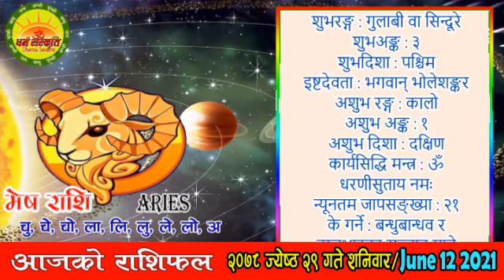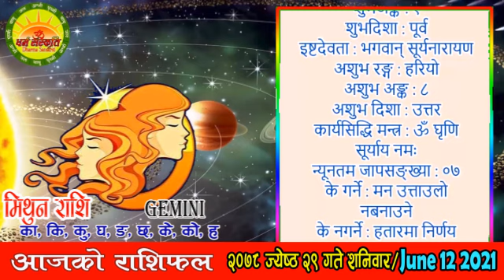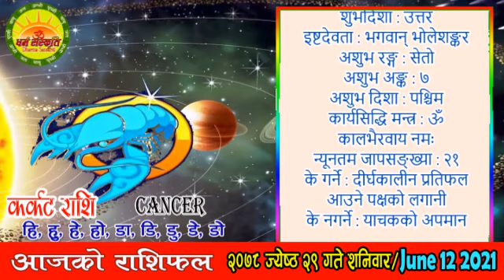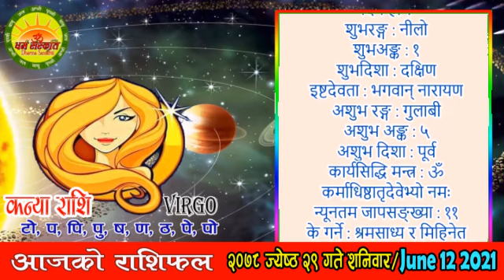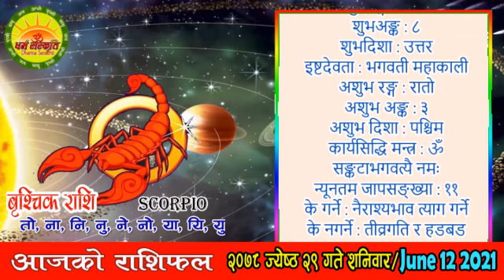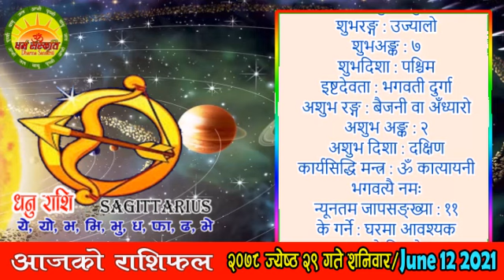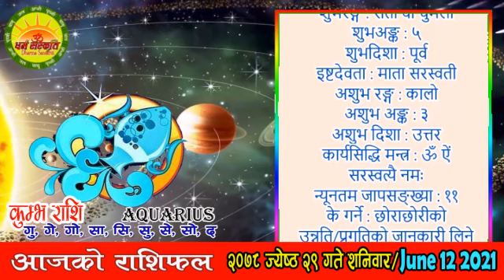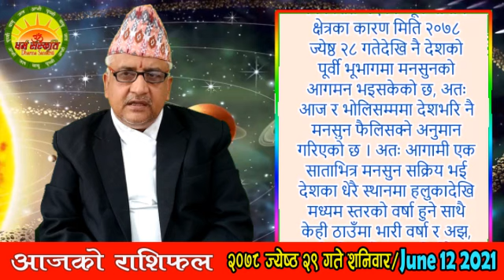आजको राशिफल | २०७८ ज्येष्ठ २९ गते शनिवार | JUN 12 | Aaja Ko Rashiphal | Nepali Horoscope | Jestha 29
आजको राशिफल | २०७८ ज्येष्ठ २९ गते शनिवार | JUN 12 2021 | Aaja Ko Rashiphal | Nepali Horoscope | 2078 Jestha 29

आजको राशिफल
शनिवार ज्येष्ठ २९, २०७८
१२ जुन सन् २०२१
Today's Rashifal
June 12 2021
Horoscope Prediction

ज्येष्ठ २९ गते शनिवारको राशिफल
ज्येष्ठ शुक्ल (तछलाथ्व) द्वितीया, आर्द्रा नक्षत्र, मिथुन राशिको चन्द्रमा, गण्ड योग, बालब र कौलव करण, राक्षस संवत्सर, सूर्य उत्तरायण, गृष्म ऋतु
आज : त्रिपुष्कर योग बेलुका ०४।०० बजेदेखि ०६।३६ बजेसम्म,
आजको मूहुर्त : रुद्राभिषेक(शिववास जुरेको, रुद्री/पूजा गर्न मिल्ने दिन),
भोलि : कौशिकी उत्पत्ति, महाराज छत्रशाल जन्मजयन्ती (कृष्णप्रणामीहरूको पर्व),
भोलिको मूहुर्त : द्रव्यप्रयोग वा लगानी,

आनन्दादि योग : मुद्गर, चन्द्रवर्ण : पहेंलो, चन्द्रदिशा : पश्चिम, योगिनीदिशा : उत्तर, वारशूल : पूर्व,
वाणपञ्चकमध्ये मृत्यु वाण : बिहान ०९:४८ पछि, कालराहु चक्रमा कालको दिशा : पूर्व र पाशको दिशा : पश्चिम,

काठमाण्डौ, नेपालमा
चन्द्रोदय : बिहान ०६:३० बजे र चन्द्रास्त : बेलुका ०७:३७ बजे

काल वारवेला : बिहान ०५:०९ देखि ०६:५३ सम्म, साँझ ०५:१४ देखि ०८:१४ सम्म र भोलि बिहान ०३:५३ देखि सूर्योदयसम्म
रोग वारवेला : बिहान ०८:३६ देखि १०:२० सम्म र मध्यरात्रीपछि ०२:३६ देखि ०३:५३ सम्म

चन्द्रको होरा : दिउँसो १२:०३ देखि ०१:१३ सम्म, बेलुका ०७:४९ देखि ०८:४० सम्म, मध्यरात्रीपछि ०१:४५ देखि ०२:३६ सम्म,
बुधको होरा : दिउँसो १०:५४ देखि १२:०३ सम्म, बेलुका ०६:५८ देखि ०७:४९ सम्म, मध्यरात्रीपछि १२:५४ देखि ०१:४५ सम्म,
शुक्रको होरा : बिहान ०९:४५ देखि १०:५४ सम्म, बेलुका ०५:४९ देखि ०६:५८ सम्म, राती १२:०४ देखि १२:५४ सम्म,
शनिको होरा : बिहान ०५:०९ देखि ०६:१८ सम्म, दिउँसो ०१:१३ देखि ०२:२२ सम्म, राती ०८:४० देखि ०९:३१ सम्म, मध्यरात्रीपछि ०२:३६ देखि ०३:२७ सम्म,

आज यात्राका लागि पुरुषको नेतृत्वमा दक्षिण र पश्चिम दिशाको तथा महिलाको नेतृत्वमा दक्षिण र पश्चिम दिशाको यात्रा शुभ हुन्छ । तर बाध्यतावश अन्य दिशामा समेत यात्रा गर्नुपर्ने भएमा पानी खाएर यात्रा सुरु गरेमा शुभफल प्राप्त हुने विश्वास गरिन्छ ।

द्रष्टव्य : राजसेवाका लागि सूर्यको, प्रवासका लागि शुक्रको, अध्ययनका लागि बुधको, द्रव्यसञ्चयका लागि शनिको, विवाहका लागि बृहस्पतिको, लडाइँझगडामा मंगलको र सर्वकार्यसिद्धिका लागि चन्द्रमाको होराबल विचार गर्ने पद्धति छ । त्यस्तै यात्रा र युद्धमा आफ्नो सामुन्नेमा काल र पाश पर्नु हुँदैन, काल दाहिने र पाश देब्रे शुभ हुन्छ । जुवा खेल्दा, बहस गर्दा, संग्राममा र यात्रामा आफ्ना सामुन्नेमा योगिनी बर्जित छ, अनि जन्मको चन्द्रमामा यात्रा, युद्ध, विवाह, क्षौर र गृहप्रवेश गर्नुहुँदैन ।